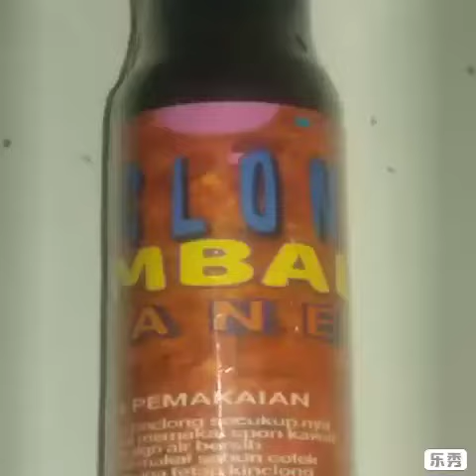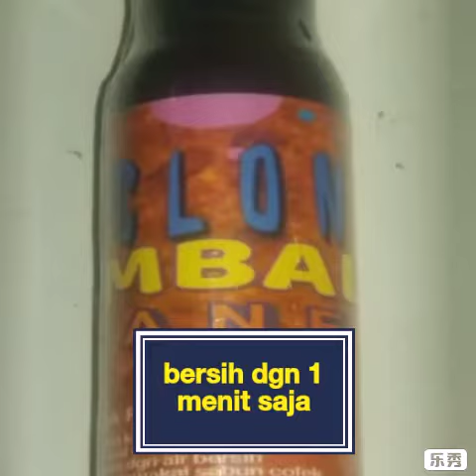Pembersih cymbal kinclong